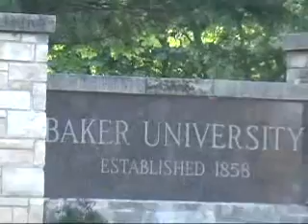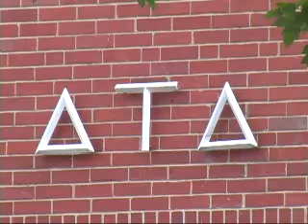Orangeline Show 4 Fall 09 Segment 1 of 3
KNBU-TV reporter Kelsey Epperson recaps last week's "Hoe Down Mo Down" Homecoming week and has the final results. Also, Mary Loveland sits down with the three different sets of twins in the freshman class: the Dorseys, the Vossens and the Bristows.